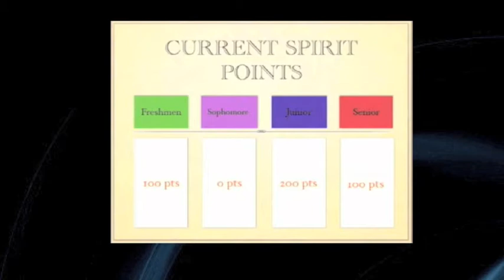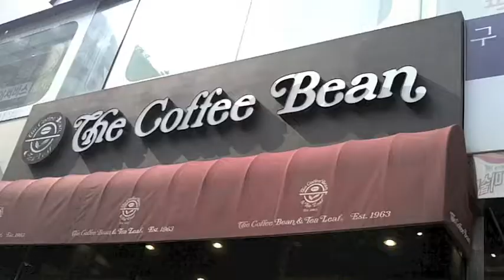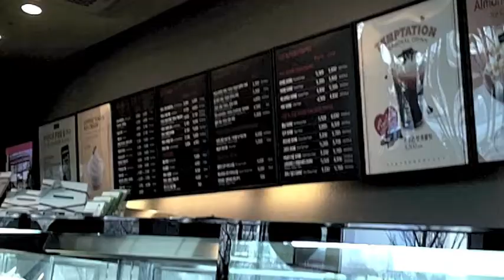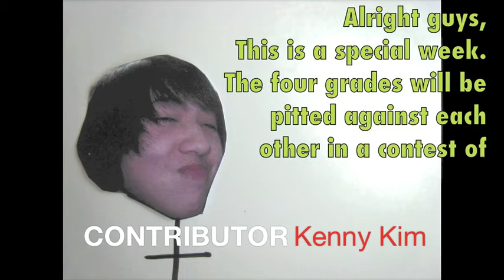PTV S2 E22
Hosted by Lydia Ahn, Megan Song
Stories include "KIS Trend: Cafe," "Gaepo Swimming Visit."